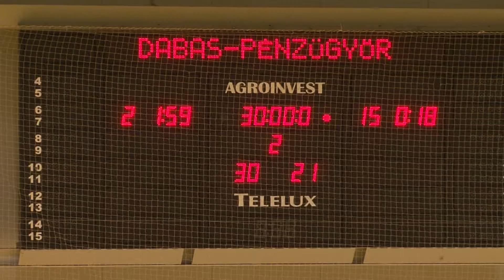MAG TV - Dabas VSE KC - Pénzügyőr kézi összefoglaló 2016.